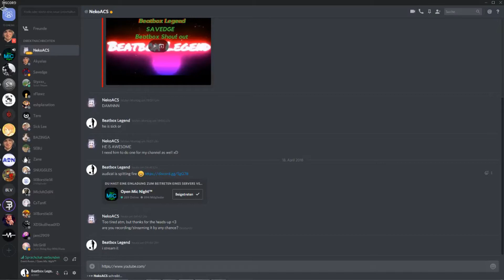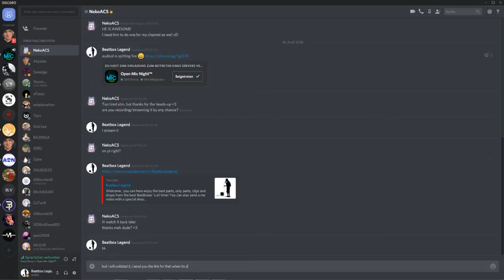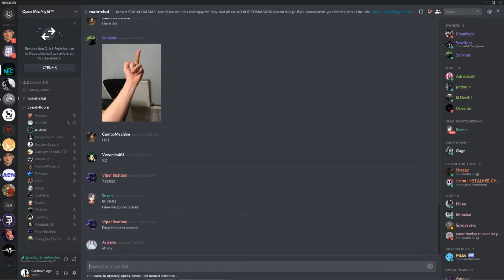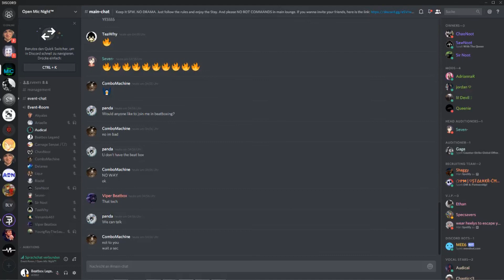😱🔥 Audical #53 | 10 min Beatbox on Discord | Sick Inward Drops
best beatboxers all time

You can also send a me video with a special shoutout to my channel name  :) all what you do for that is  send me the video on my email with your sickest beatbox part max.    1 min - 2 min, ty.